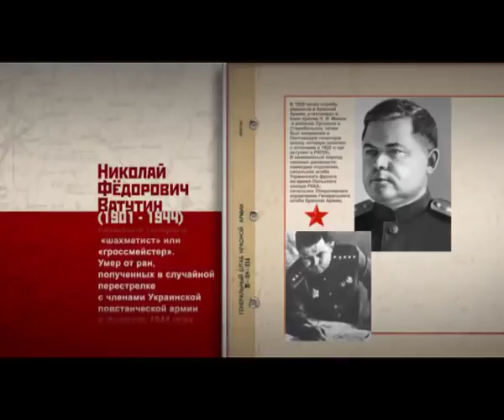Что такое Фронт Ватутина и Курская Дуга? Уроки Истории. Вопросы к Экзамену. StarMedia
Курская дуга — была одной из самых массовых битв за всю историю Второй мировой войны. Из этого видеоурока истории вы узнаете о том, какой была перед ее началом расстановка сил. «Фронт Ватутина» — этот вопрос вполне может поставить вас в неловкое положение на уроке истории войны 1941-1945 годов. Чтобы избежать этой ситуации, внимательно посмотрите короткий видеоролик с наглядной инфографикой и отрывками документальных съемок. Тесты ЕГЭ по истории вполне можно сдать на отлично, если как следует подготовиться!